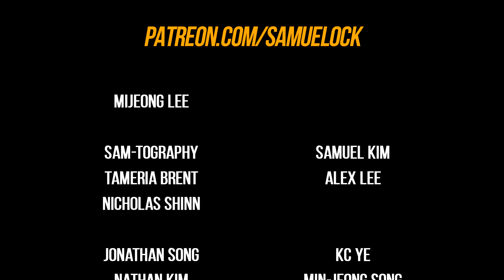Forever (Official Audio)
Forever is the first song off of the planned future release, "Pastel" by Sam Ock. It is a mellow, jazzy farewell letter from the one who remains moving in the present, to the moment or person past. It is inspired as Ock’s farewell letter to his hip-hop collective AMP, and a deep introspection of his identity apart from the era that is now saved for his memories. This song is for anyone who has gone through the existential crisis inherent to deep loss.

Pastel is a collection of songs in late 2018 by hip-hop/jazz songwriter Sam Ock. The project is a canvas that displays the soft, subtle and light hues which veil a sensitive, pain-ridden soul searching for solace. The gentle, jazz-laced chords and crooning vocals display an idyllic scene while Ock’s honest and direct lyrics lace the work with a sense of deep longing. Pastel is catharsis for the hurting and searching listener.

Forever by Sam Ock

[Verse 1]
I got a bad case of my doubt
Six pack o' lies, bottoms up, fadin out
Letting these voices inebriate
Got no faith, man I wanna escape
escapade, vacation, call it siesta
Don't wanna try for the next semester
Flunked outta life, yea, that's how I feel
it don't really matter, man i gotta keep it real.
but on the real, can't believe you're gone
can't believe it's over, it’s been so long
over these years saw the passion die
no time for eulogy, we had to get by
growin' up always feels too hard
getting old really hurts my heart
'cause of all moments i miss
but i trust that i'm getting better 'cause of this.

[Chorus]
This will be the end of you and me
I will keep this memory
And I'll cherish you forever
This is a beginning, a new day
And I'll find another way
But you'll be with me forever

[Verse 2]
every thing i said
playin back in my head
every sweet moment
every place we went
is a part, is a mark in me
every burn is a brand i see
gotta tattoo in my soul
memories inked, permanent black gold
i don't wanna press rewind
even if i wanted to, i aint got time
healin' be facing the pain head on
letting my tears fall all night long
had our time but it's bye for now
yea we did good but the clock's run out
we did good but the clock's run out
this is my last goodbye.

[Bridge]
All beginnings have an end
Every journey has a bend
Yes your soul can have a friend
Who will love forever
All this time is wasted not
You will never be forgot
You will go into forever